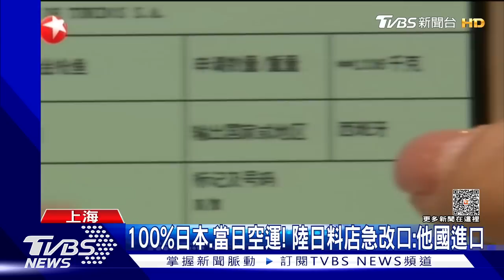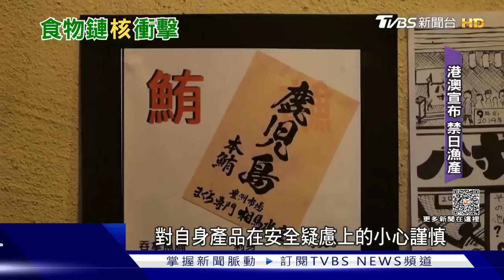福島核廢水入海 估1-2年漂台 中國大陸日料店急改口 海鮮進口他國｜TVBS新聞【新聞懶人包】